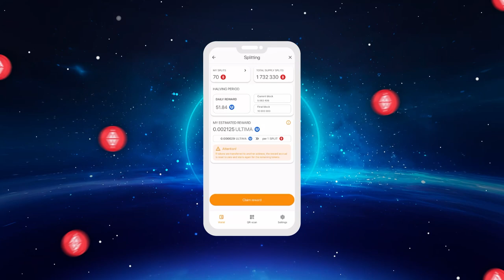コミュニティプールはDeFi-Uへの誰にでも迅速で有益なスタート！🔥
コミュニティプールをご紹介します。それはDeFi-Uの新しい流動性プールで、参加の最低基準があります！このビデオでは、コミュニティプールの目的、その運営開始によってコミュニティの大部分に開かれる可能性、プールに参加するために必要なもの、そしてULTIMAで得られる報酬についてご紹介します。

▶ YouTubeチャンネル、フォローするにはこちらのリンクにアクセスしてください：